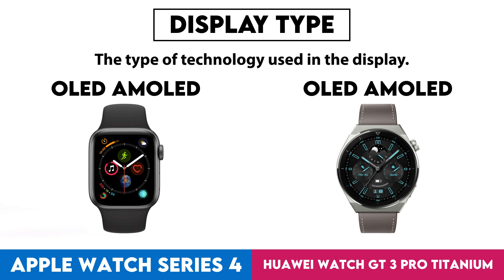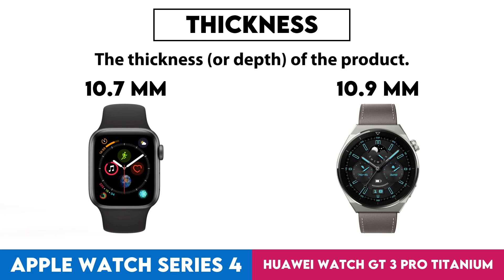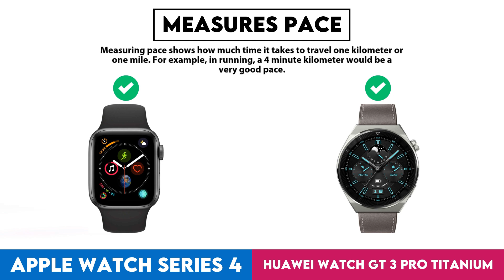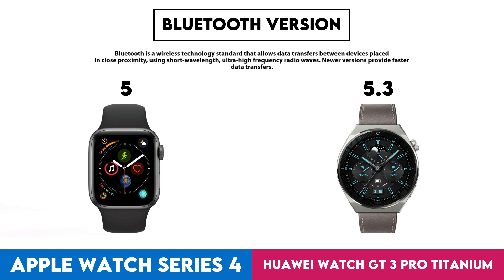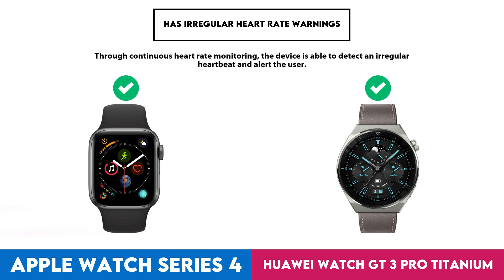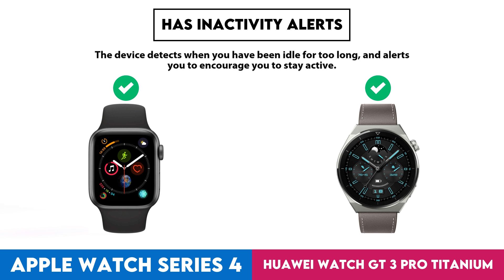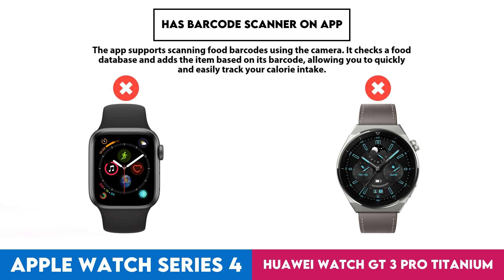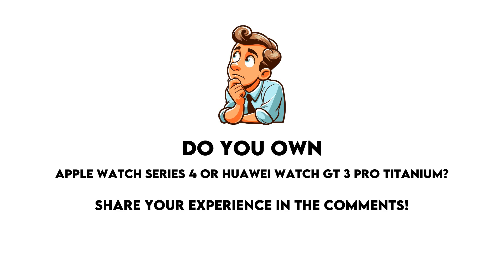Apple Watch Series 4 vs Huawei Watch GT 3 Pro Titanium Comparison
In this video I made a comparison between  Apple Watch Series 4 and Huawei Watch GT 3 Pro Titanium based on their different features and performance factors. Intention of this video is to help you choose the right product for you.

Timestamps:
Design - 0:00:05
  Screen Size - 0:00:08
  Display Type - 0:00:18
  Is Dustproof And Water-Resistant - 0:00:28
  Atm Rating - 0:00:38
  Has Branded Damage-Resistant Glass - 0:00:48
  Pixel Density - 0:00:58
  Sweat Resistance - 0:01:08
  Watch Band Is Replaceable - 0:01:18
  Has A Display - 0:01:28
  Resolution - 0:01:38
  Always-On Display - 0:01:48
  Thickness - 0:01:58
  Has A Touch Screen - 0:02:08
  Waterproof Depth Rating - 0:02:18
  Weight - 0:02:28
  Height - 0:02:38
  Width - 0:02:48
  Has Sapphire Glass Display - 0:02:58
  Volume - 0:03:08
Sensors - 0:03:18
  Monitors Blood Oxygenation Levels - 0:03:21
  Has A Heart Rate Monitor - 0:03:31
  Has Gps - 0:03:41
  Has An Accelerometer - 0:03:51
  Has A Temperature Sensor - 0:04:01
  Has A Compass - 0:04:11
  Has A Barometer - 0:04:21
  Has A Gyroscope - 0:04:31
  Has A Cadence Sensor - 0:04:41
  Monitors Perspiration - 0:04:51
Activity tracking - 0:05:01
  Tracks Your Sleep - 0:05:04
  Tracks Distance - 0:05:14
  Tracks Steps Taken - 0:05:24
  Measures Pace - 0:05:34
  Provides Sleep Reports - 0:05:44
  Detects Activities Automatically - 0:05:54
  Has A Route Tracker - 0:06:04
  Tracks Elevation - 0:06:14
  Has Multi-Sport Mode - 0:06:24
  Has Exercise Tagging - 0:06:34
  Has A Stroke Counter For Swimming - 0:06:44
  Tracks Calorie Intake - 0:06:54
  Designed For Diving - 0:07:04
  Designed For Golf - 0:07:14
Connectivity - 0:07:24
  Is Compatible With Ios - 0:07:27
  Is Compatible With Android - 0:07:37
  Bluetooth Version - 0:07:47
  Supports Wi-Fi - 0:07:57
  Supports Ant+ - 0:08:07
  Has Nfc - 0:08:17
  Has A Cellular Module - 0:08:27
  Supports Galileo - 0:08:37
Battery - 0:08:47
  Battery Life - 0:08:50
  Battery Power - 0:09:00
  Charge Time - 0:09:10
  Has Wireless Charging - 0:09:20
  Has A Rechargeable Battery - 0:09:30
  Has A Solar Power Battery - 0:09:40
  Has A Removable Battery - 0:09:50
Features - 0:10:00
  Can Be Used To Answer Calls - 0:10:03
  Locates Your Phone - 0:10:13
  Has Call Control - 0:10:23
  Has Notifications - 0:10:33
  Has Irregular Heart Rate Warnings - 0:10:43
  Has Ecg Technology - 0:10:53
  Has Silent Alarm - 0:11:03
  Has Vibrating Alerts - 0:11:13
  Has Fall Detection - 0:11:23
  Has A Stopwatch - 0:11:33
  Has Smart Alarm - 0:11:43
  Has Voice Commands - 0:11:53
  Internal Storage - 0:12:03
  Has A Built-In Camera Remote Control Function - 0:12:13
  Acquires Gps Faster - 0:12:23
  Number Of Microphones - 0:12:33
  Has A Front Camera - 0:12:43
App & Software - 0:12:53
  Provides Activity Reports - 0:12:56
  Has Inactivity Alerts - 0:13:06
  Counts How Many Calories You'Ve Burned - 0:13:16
  Has Goal Setting - 0:13:26
  Has Achievements - 0:13:36
  Free App - 0:13:46
  Has Exercise Diary - 0:13:56
  Ad-Free - 0:14:06
  Has Coaching - 0:14:16
  Has Temperature Tracking - 0:14:26
  Has Period Notifications - 0:14:36
  Has Voice Feedback - 0:14:46
  Has Music Playback - 0:14:56
  Predicts Start Date - 0:15:06
  Can Be Personalised - 0:15:16
  Has Barcode Scanner On App - 0:15:26
  Tracks Water Intake - 0:15:36
  Has Weight Tracking - 0:15:46
Miscellaneous - 0:15:56
  Has A Battery Level Indicator - 0:15:59
  Has Aptx - 0:16:09
  Has Auto Pause - 0:16:19
  Has Passcode - 0:16:29
  Compatible With Smart Scales - 0:16:39
  Compatible With External Heart Rate Monitors - 0:16:49
  Is Compatible With Windows - 0:16:59
  Has An External Memory Slot - 0:17:09
  Is Compatible With Mac Os X - 0:17:19
  Has A Socket For A 3.5 Mm Audio Jack - 0:17:29